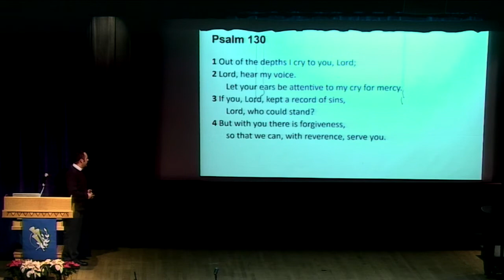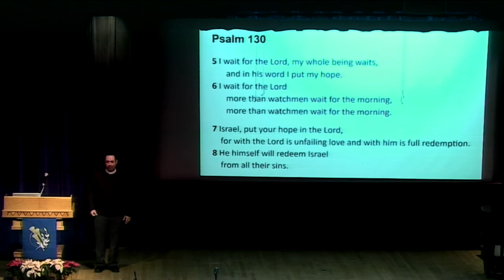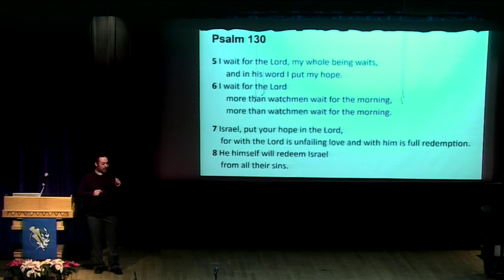Repentance brings us hope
(Pastor) - WLHS Chapel 12/12/19